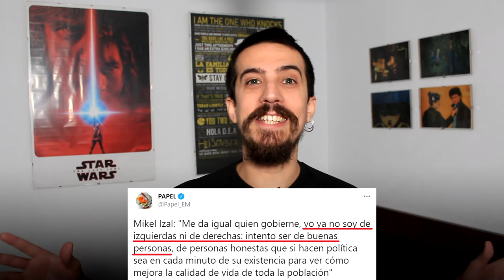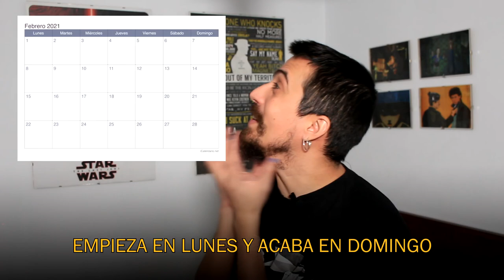Resumen de Enero 2021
Os resumo Enero con mis titulares favoritos y nombramos al ganador del premio al TARADE DEL MES